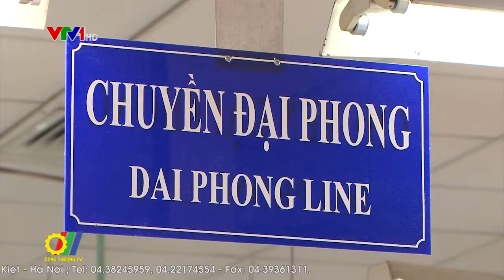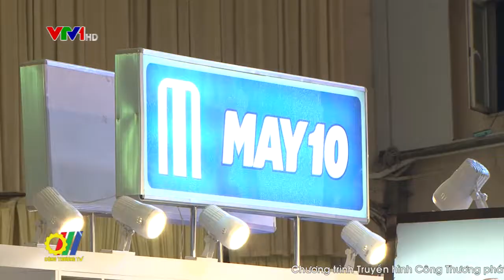Xuất khẩu dệt may Việt Nam với mục tiêu 34 tỷ USD năm 2018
Mặc dù gặp nhiều khó khăn trong năm 2017, nhưng với quyết tâm cao, ngành dệt may đã từng bước ổn định, xuất khẩu dệt may đã đạt tăng trưởng 2 con số, vượt qua thách thức, đưa kim ngạch xuất khẩu toàn ngành đạt mức tăng trưởng 10,23% với kim ngạch xuất khẩu  đạt hơn 31 tỷ USD, vượt mục tiêu đề ra. Năm 2018 dự báo sẽ là năm thuận lợi, toàn ngành đặt mục tiêu xuất khẩu 34 tỷ USD...